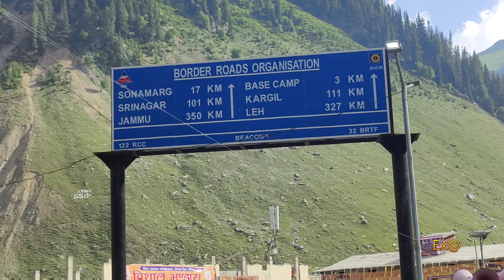Amarnath Yatra Baltal Route 2023 // সবথেকে বিপদজনক রাস্তা অমরনাথ যাত্রার // বিপদ যেনো পিছু ছাড়ে না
Amarnath Yatra Baltal Route 2023 // সব থেকে বিপদজনক রাস্তা অমরনাথ যাত্রার // বিপদ যেনো পিছু ছাড়ে না //

Hello everyone I am Anusree,  welcome to my new vlog, if you like my vlog then don't forget to like, share, comment and subscribe to my YouTube channel...Thanks for watching the video ❣️❣️❣️

amarnath jatra
jai baba barfani
Pulwama Road
Apple Garden
ulto rath jatra
dal lake
Shankaracharya Temple
RFID card
Betab Valley
Kashmir Betab Valley
Pahalgam To Seshnag
holy cave
tent baltal
#0 degree temperature
baba barfani
holy caven to baltal
#6 feet glacier
baltal langar